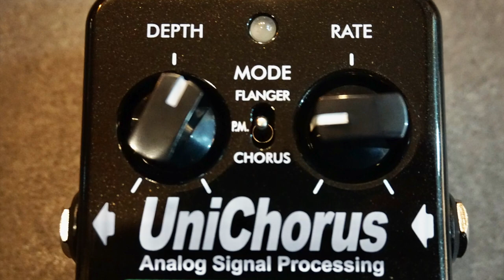EBSUniChorus-덕베이스,제품리뷰,베이스코러스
오늘 소개할 제품은 EBS 유니 코러스 스튜디오 에디션입니다. 중국에서 생산되면서 가격이 다운되었지만 사운드는 큰 변화가 없기 때문에 부담없는 가격에 최대 효과를 볼수 있습니다. 가격은 270,000에 측정되었습니다.

제품을 사용해 본 결과 3가지 모드 코러스, P.M, 플랜져 모두 개성있는 사운드로 길이와 깊이를 조절할 수 있는데 이것을 잘 사용하면 아주 좋은 사운드를 재현할 수 있습니다. 곡과 연주 스타일에 맞게 잘 적용해보시기 바랍니다.

덕베이스에서 판매되는 제품은 정식 수입품으로 모든 인증을 받았기 때문에 안심하고 구입하시기 바랍니다.